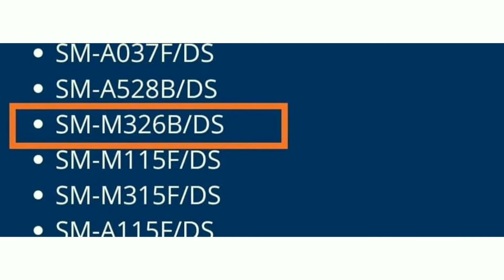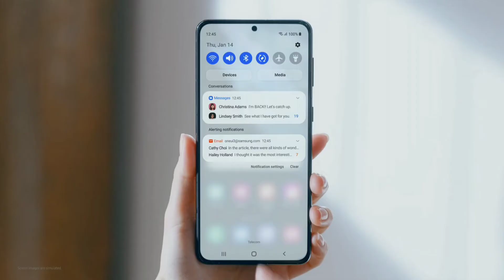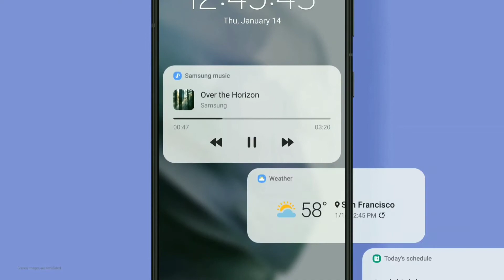Samsung Galaxy M32 5G Launch Soon in india | Full Specs | Launch Date | Price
Hlo Guys Ajj Humne Is Video Me Discuss Kiya Hai Samsung galaxy m32 5g smartphone ke baare me muje umeed hai ye video apko pasand ayega

Topic Cover
samsung galaxy m32 5g launch date
samsung galaxy m32 5g price
samsung galaxy m32 5g specs
samsung galaxy m32 release date
samsung galaxy m32 expected launch date